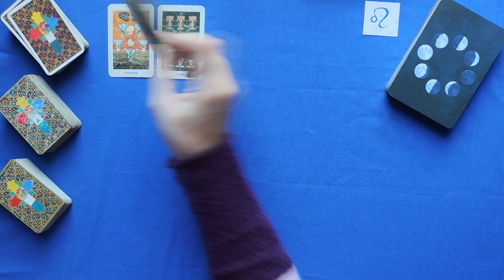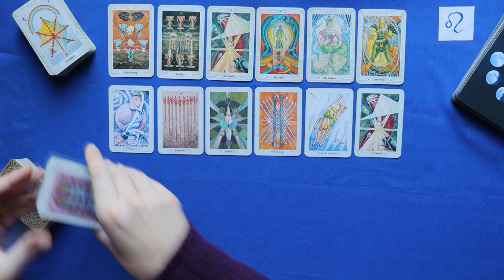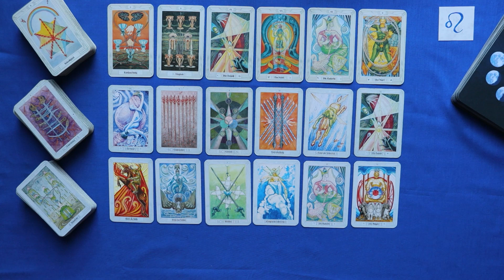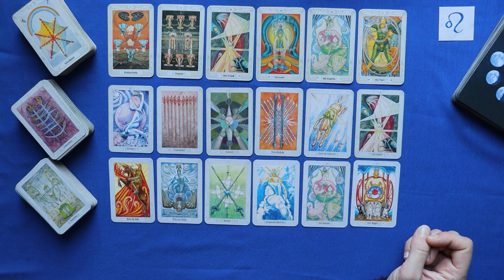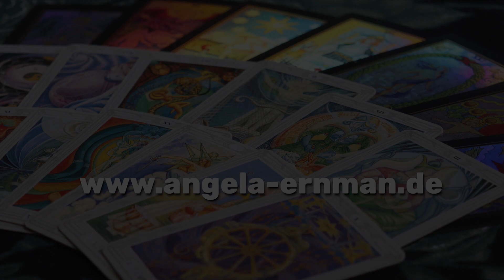Winter Tarot 2022/23 ♌ Löwe - Eine neue Vision - Tarot Legung Januar Horoskop Orakel Astrologie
Tarot Kartenlegung  für das Sternzeichen Löwe für 23.Dezember 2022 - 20.März 2023. Dieser Zeitraum bezieht sich astrologisch auf den kalendarischen Winter.